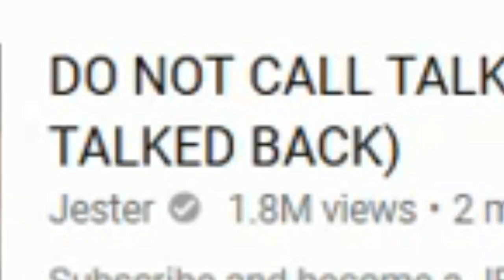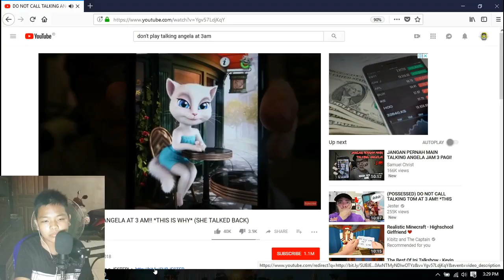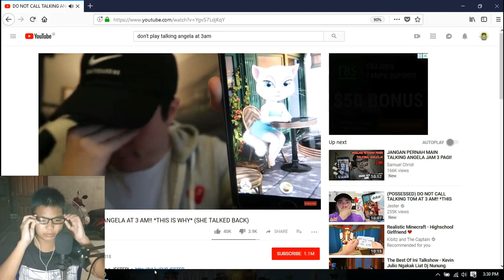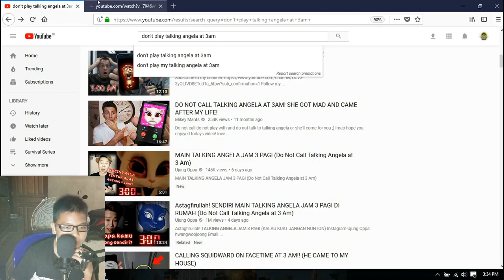DON'T PLAY TALKING ANGELA AT 3 AM :V (click bait)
Konten di mana sangat cocok untuk anda mencari Hiburan dan Menemani kalian yang sedang makan, pulang sekolah atau setelah beraktifitas lainnya.